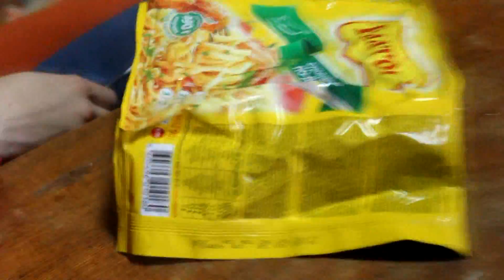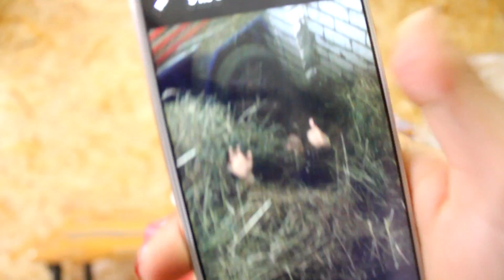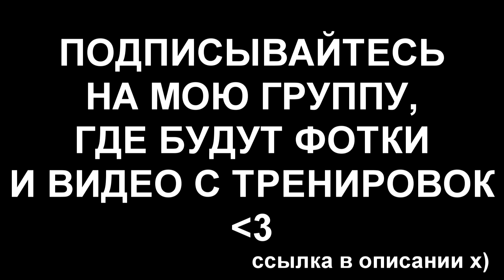VLOG С КОНЮШНИ || КОНЬ ОТКРЫЛСЯ САМ?!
ПЕСНЯ С ИНТРО - Fransis Derelle - Fly (feat. Parker Pohill)